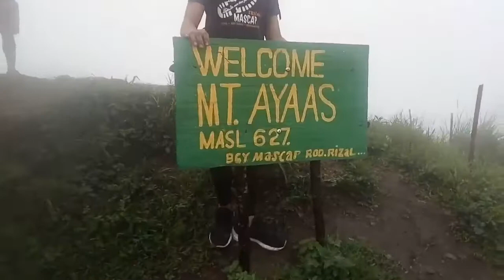Mascap Trilogy|| Short Video